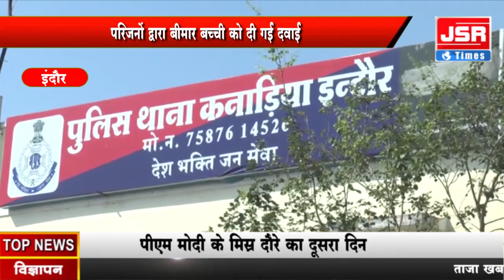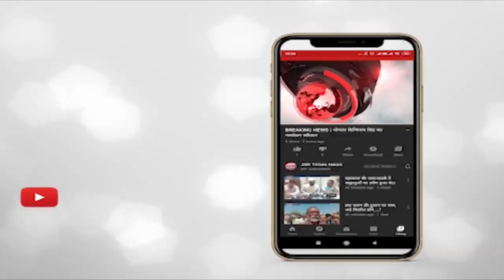इंदौर परिजनों द्वारा बीमार बच्ची को दी गई दवाई